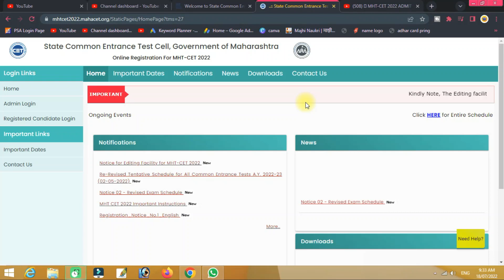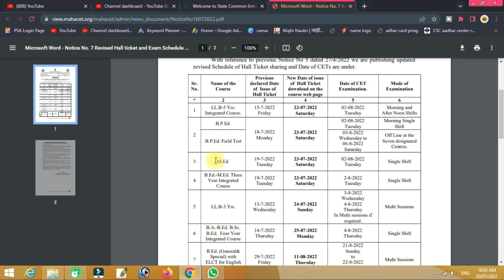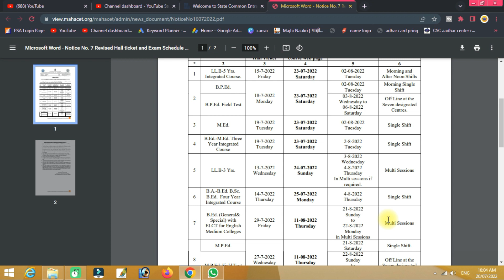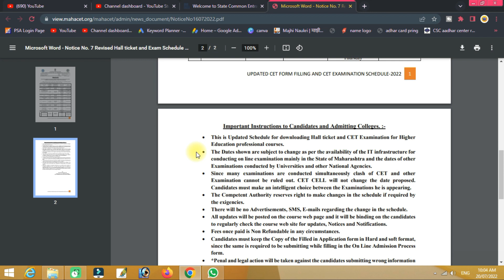🟣 MHT-CET 2022 HALLTICKET/ADMIT CARD LATEST UPDATE 🔥|| MHT-CET 2022 EXAM 🔥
Hi,